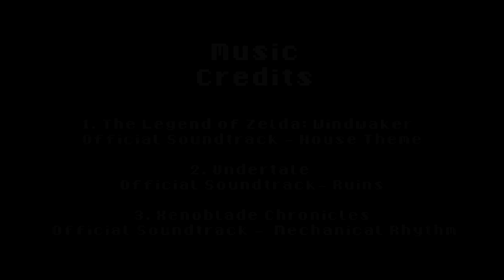Chasing Rupees | The Legend of Zelda Stop-Motion Animation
Link is on the run as he is missing only 3 precious rupees to purchase an expensive Hylian Shield.
A figma Zelda Stopmotion animation

The Legend of Zelda: A Link Between Worlds animation by Blue.Chrono

Legend of Zelda: Windwaker Official Soundtrack - House Theme
Undertale OST - Ruins
Xenoblade Chronicles Official Soundtrack - Mechanical Rhythm
Endcard: Azryd & Commodo - Lost
Figures Used in video: